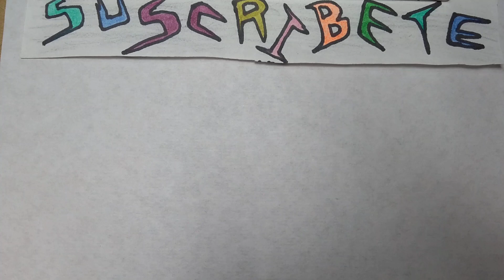Cómo DIBUJAR y PINTAR a 😮FLEX VEGA.EXE 😨/how to DRAW And PAINT FLEX VEGA.EXE from MIKECRACK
como dibujar a flex vega. exe
HOW TO DRAW AND PAINT FLEX VEGA.EXE